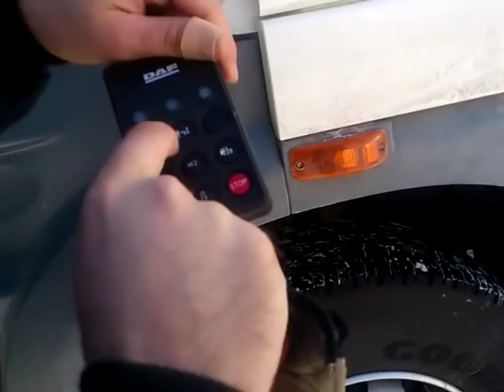Откачане на ремарке